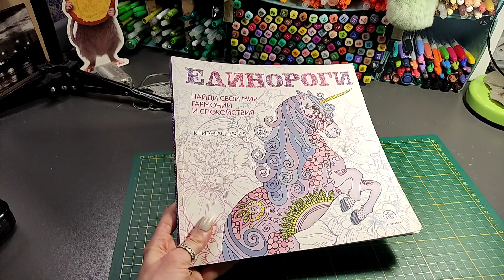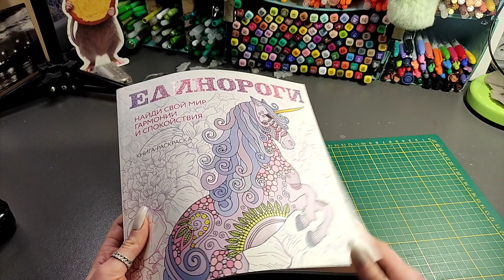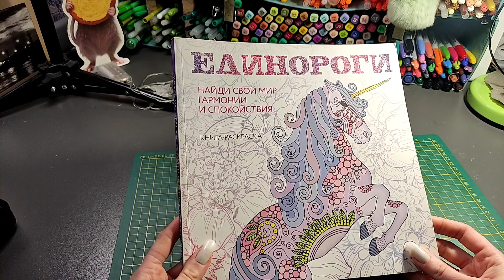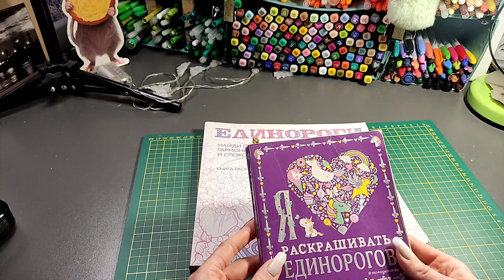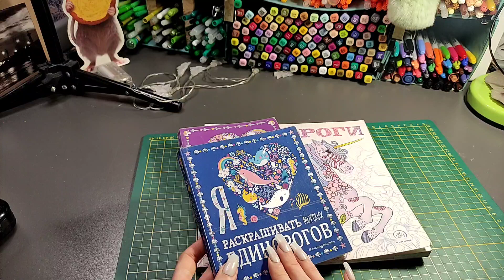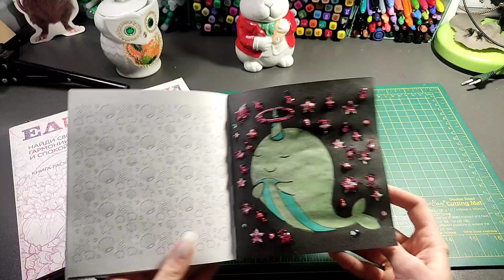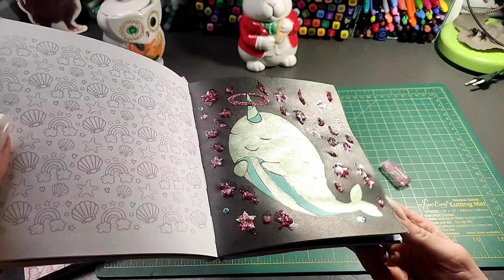Хобби-VLOG:#12/Единорожий челлендж/совместное раскрашивание